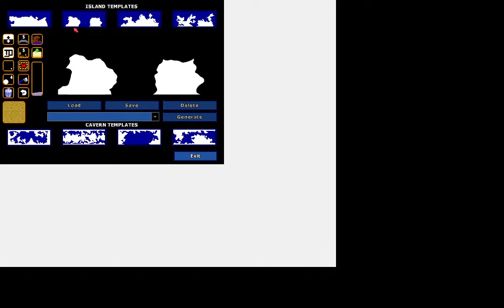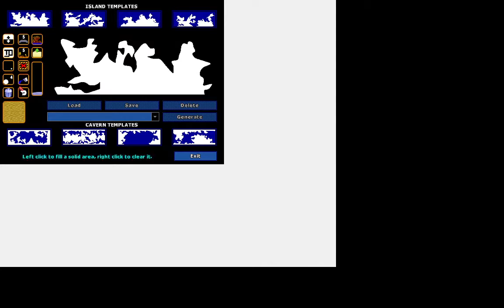Worms World Party Remastered Gameplay #15 Team Australia vs Team Denmark